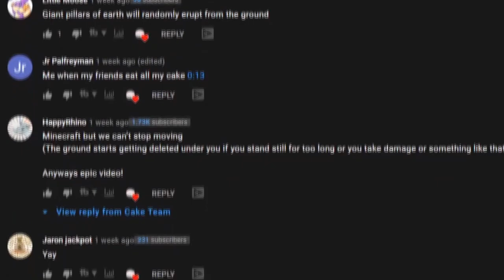Minecraft but I add what my viewers tell me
I added a bunch of things that my viewers told me to add

Minecraft but every 30 seconds we get a random potion effect
Minecraft Manhunt but the Spectators are the Hunters